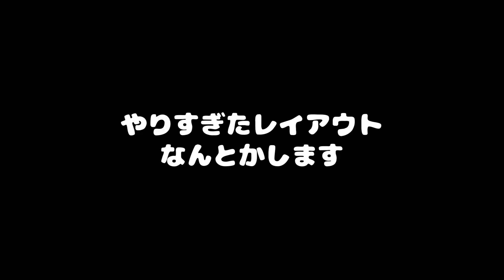アヌビアスナナプチを流木にくっつけすぎたのでなんとかする｜30cmキューブ水槽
IMACHI TERRACE（いまちてらす） です。アクアリウムとビオトープをやっています。むちゃくちゃ初心者ですし、不器用な割に、なんでも大雑把に物事を進めてしまいます。時々、全く関係のない動画を上げたりもします。￼

◆水槽
ADAキューブガーデン（30×30×30）

◆生体
ラミーノーズテトラ
オトシンネグロ

◆水中植物
エキノドルステネルス
ショートヘアグラス
パールグラス
クリナムアクアチカナローリーフ

■BGM
カラオケ歌っちゃ王

DOVA-SYNDROME様
MusMus様

◆カメラ
SONY αIII / Panasonic AG-CX350 / DJI Pocket2 など保有してますが、iPhoneで撮った映像を使うことが圧倒的に多いです。

◆音声
VOICEVOX:春日部つむぎ